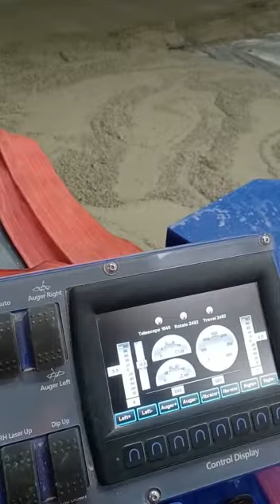CONMEC CBLS-300E Battery Boom Laser Screed in West Europe